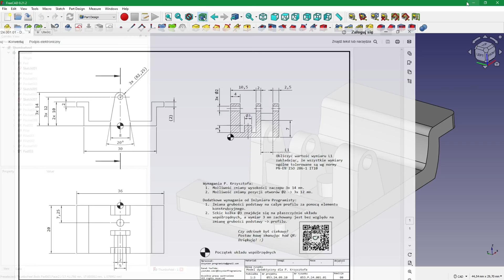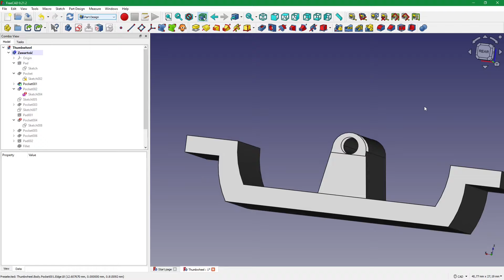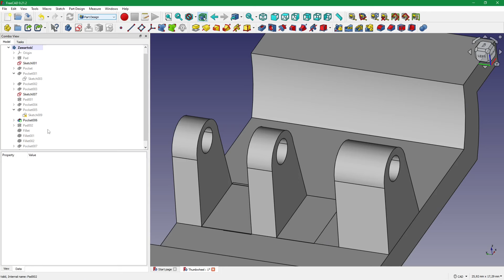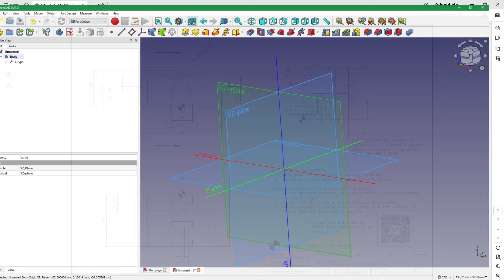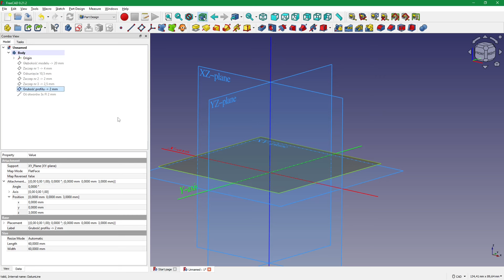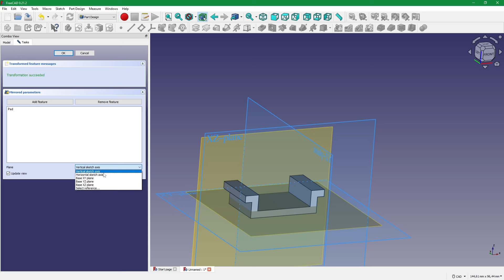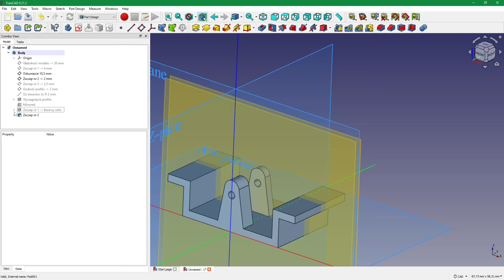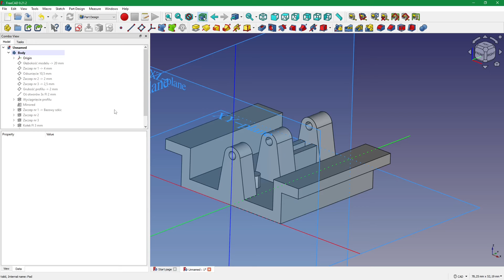[421] FreeCAD - model 3D w praktyce: błędy początkującego i jak ich unikać! Poradnik | Tutorial | PL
Zobacz, jak sprawdzam i analizuję model 3D od Widza, wskazując na błędy typowe dla początkujących. Oferuję w niniejszym filmie również praktyczne rozwiązania, które pomogą w nauce i poprawie umiejętności modelowania bez względu na rodzaj używanego oprogramowania CAD 3D.

Wsparcie:
Dziękuję serdecznie za wszelkie wsparcie! Jeżeli niniejszy film okazał się dla Ciebie przydatny, możesz w podziękowaniu postawić mi kawę
Możesz również wesprzeć mnie bezpośrednio przez YouTube.
Albo możesz też zakupić nowy manipulator, a dokonany zakup również wspomoże moją twórczość

Spis treści:
00:00 Wstęp
02:19 Część 1 - analiza błędów modelu
34:17 Część 2 - wykonanie poprawnego modelu